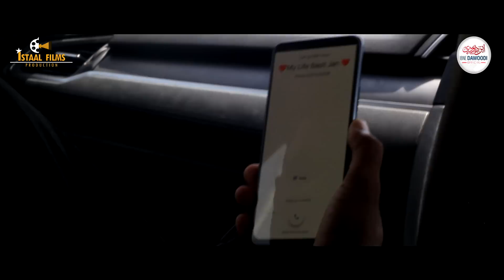Shahjan Dawoodi | Manara Yal Dat | 2021 Eid Gift|Shair:Saleh M Saleh|Ibne Dawoodi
Song : Mana Yal Dat
Singer : Shahjan dawoodi
Shair : Salah Muhammad Salah
Tarz : Shahjan Dawoodi
Mixing : Mehamood
Alab : Noor Baloch
Director : Murad Ali Meerani
D.o.p : Basit Askani , Hasnain Babul , Majeed Baloch
Editor : Basit Askani
Ye Mni Wti Official Youtube Channel En,Baloch Qoum O Mni Goshdarok Mni Ame youtube Channel ha Subscribe Bikan Eth,Mni Nuken Nawar O Sout Shumara Drustan Che Pesh Amda Dast Kapanth,Minatwaran.Salamat bate.
Shahjan Dawoodi
Social.